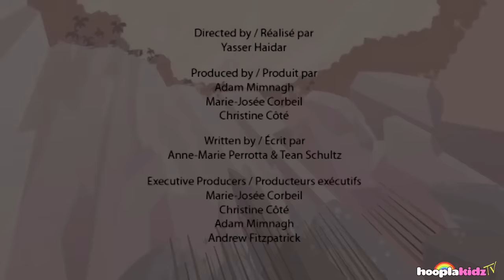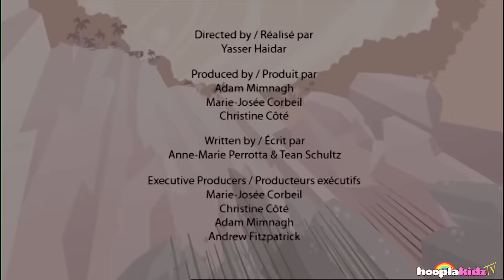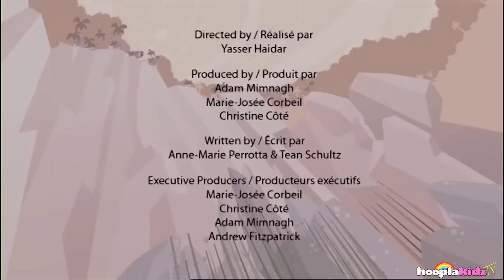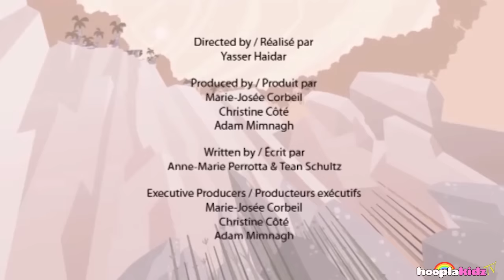Dinosaurs Cartoons For Kids To Learn & Enjoy | Learn Dinosaur Facts by HooplakidzTV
Also, click on the Bell Icon to get updates on every new video!

Much Love,
HooplaKidz TV